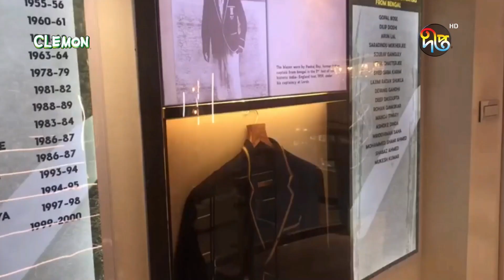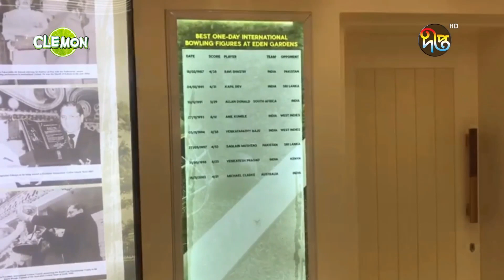ইডেন গার্ডেন্সে অভিষেক হতে যাচ্ছে বাংলাদেশের! | Bangladesh | Eden Gardens | Deepto News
ইডেন গার্ডেন্সে অভিষেক হতে যাচ্ছে বাংলাদেশের!

Address:
Deepto TV
7/A/GA Tejgaon Industrial Area,